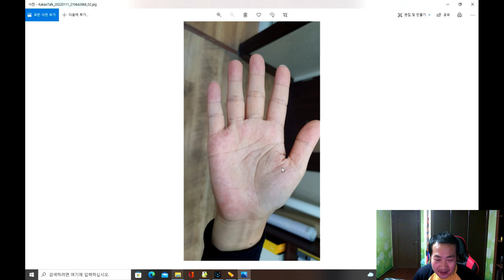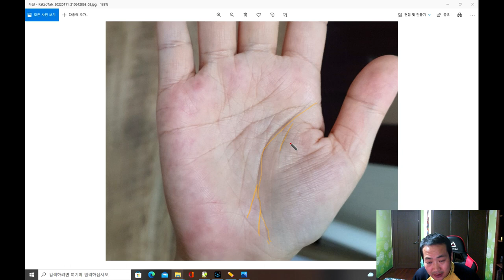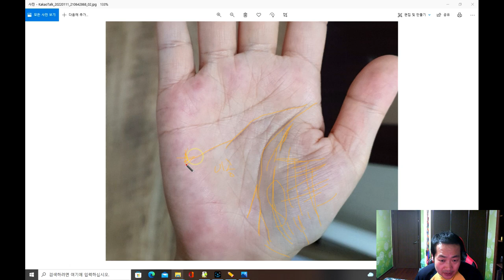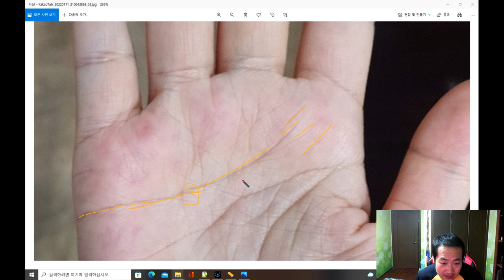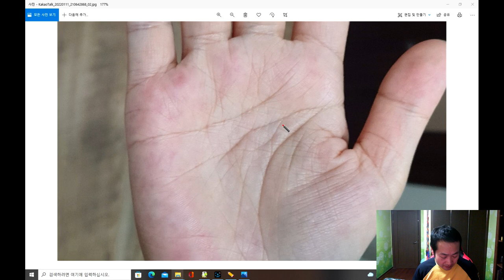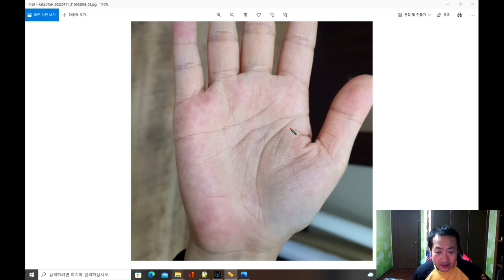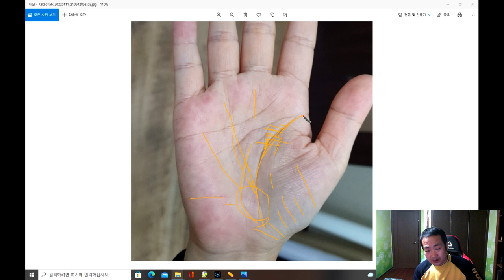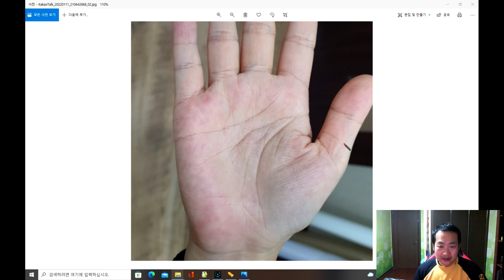아름다운 손금의 30대 디자이너